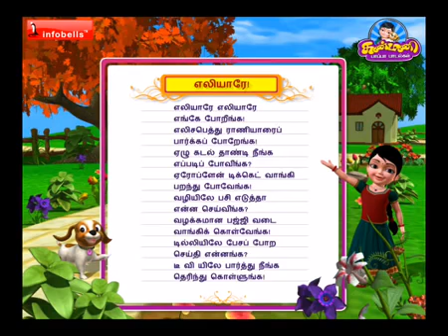Elleyare Elleyare Kanmani Tamil Rhymes 3D Animated YouTube 360p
YouTube kids, welcome to rhymes Land! A family of funny, smart and friendly 3d animated cartoon animals that will teach you colours, shapes, alphabets and numbers, all through baby songs. You can sing the nursery rhymes that you learn in kindergarten, hear new children songs and get a good night’s sleep with some lullabies. Study time with the rhymes is always fun as you get to dance, sing and laugh with your old friends the Itsy Bitsy Spider, Old MacDonald, Humpty Dumpty and many new ones like the famous Finger Family, the five little monkeys, and others. With these compilations of children's rhymes, you will not forget how the wheels on the bus move, the ABC song, the animals on Old Mac Donald’s farm and of course, how to have fun! Is it true some of the rhymes can perform magic? To find out, ask your parents to subscribe and let you watch the rhymes through these series of HD animated educational videos and songs for babies, and be ready to have a great time!